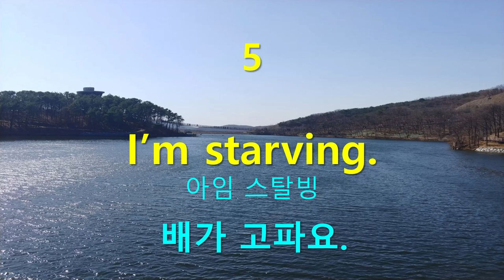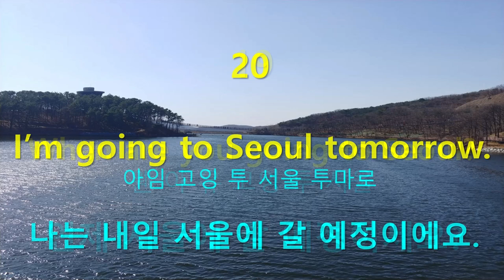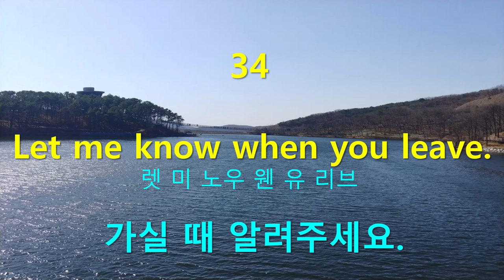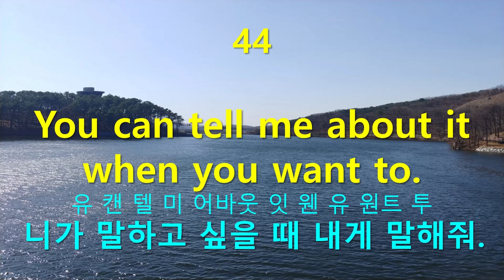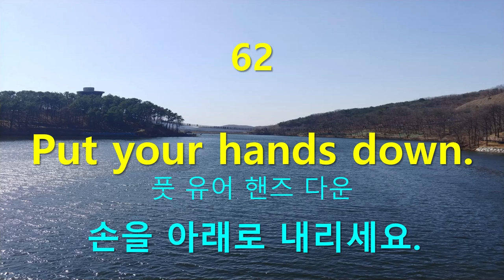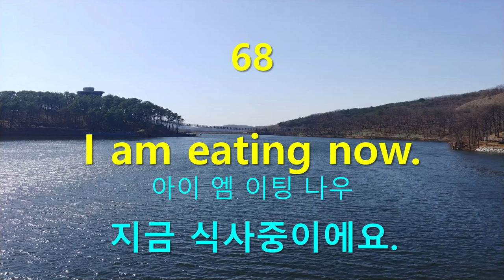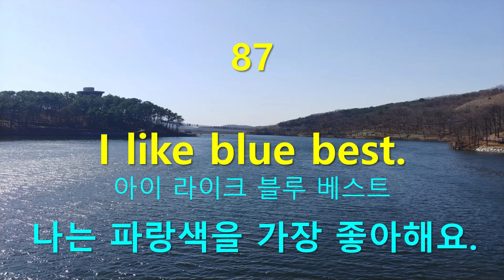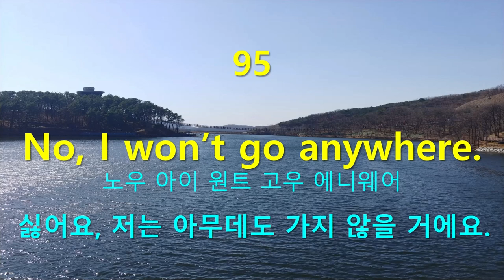7살수준 영어 쉬운 생활 영어 (1)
7살 수준의 쉬운 생활영어회화입니다.
영어는 대화형으로 배워야 빨리 터득됩니다.
듣다보면 들립니다.